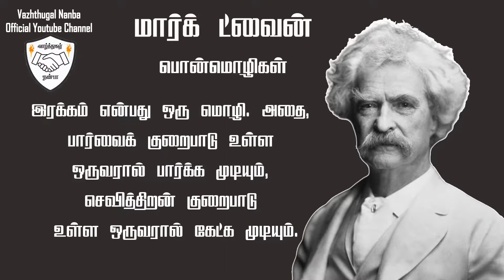Mark Twain Quotes In Tamil | மார்க் ட்வைன் பொன்மொழிகள் | Motivational Video in Tamil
Mark Twain Quotes In Tamil / மார்க் ட்வைன் பொன்மொழிகள்

உங்கள் வெற்றிகரமான வாழ்க்கைக்கு வழிகாட்டும் உயர்ந்த பொன்மொழிகள் இதோ உங்களுக்காக... இதில் இடம்பெற்றிருக்கும் உயர்ந்த மனிதர்களின் ஒவ்வொரு சிந்தனைகளும் நிச்சயம் உங்கள் வெற்றிக்கு வழிகாட்டும்.

வாழ்த்துக்கள் நண்பா...

இன்னும்  சில பொன்மொழிகள் உங்களுக்காக...